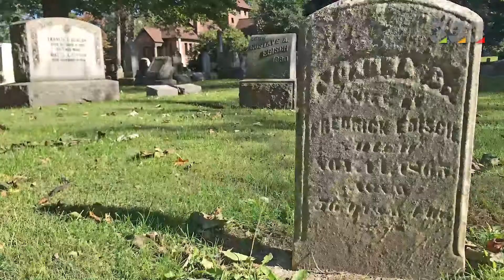Strange Superstitions around the world !!